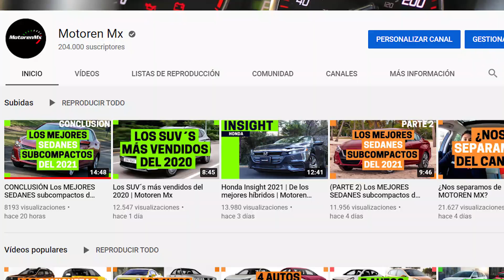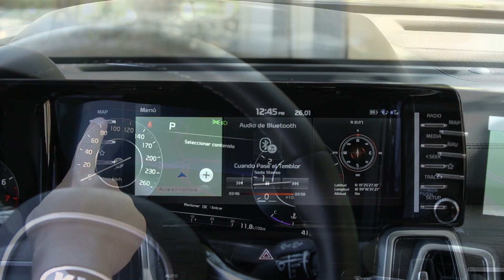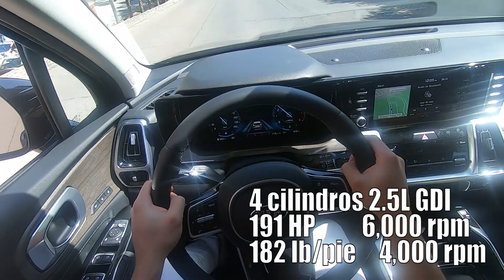KIA Sorento 2021 - Lo BUENO y lo MALO | Daniel Chavarría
La KIA Sorento se convirtió en el segundo SUV más vendido de KIA en México, en este video te cuento la razón y si esta nueva generación podría mantener la fórmula. ¡Acompáñame!

Rango de precios modelo 2021: $584,900 - $772,900 MXN